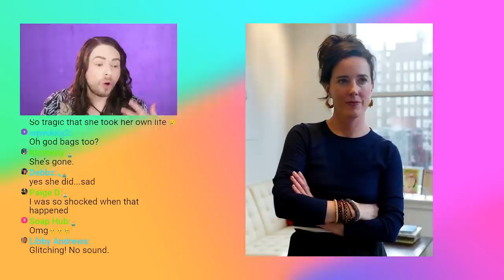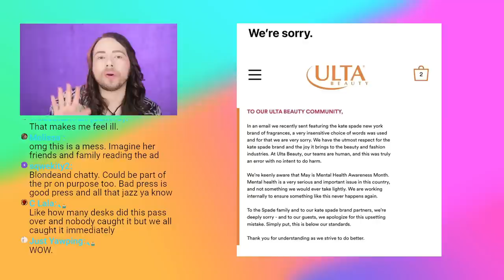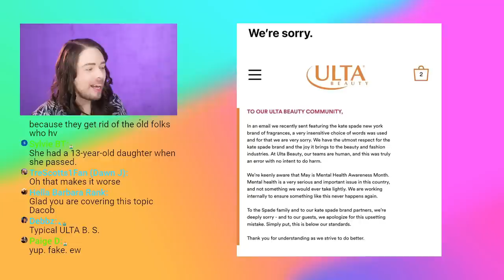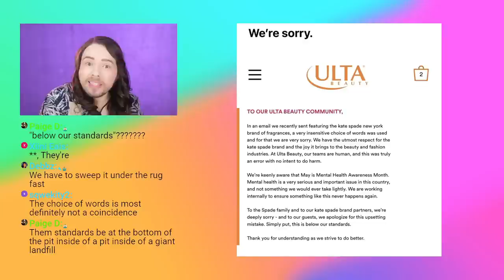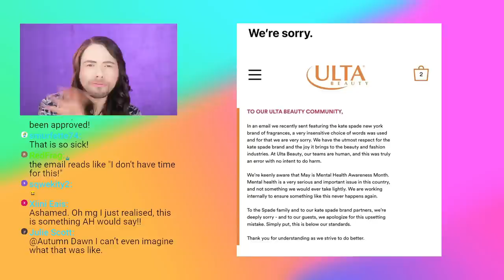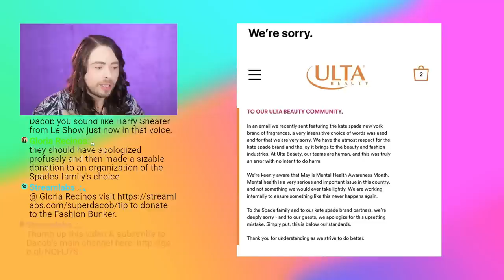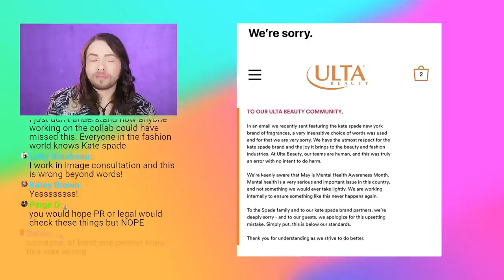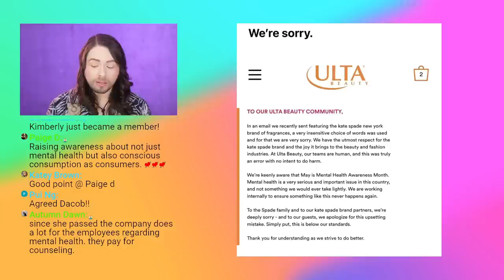SHOCKING Scandal - Ulta Leaves Customers Speechless & Disturbed Over Insensitive Kate Spade Email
SHOCKING Scandal - Ulta Leaves Customers Speechless & Disturbed Over Insensitive Kate Spade Email. I hope you enjoy this video.